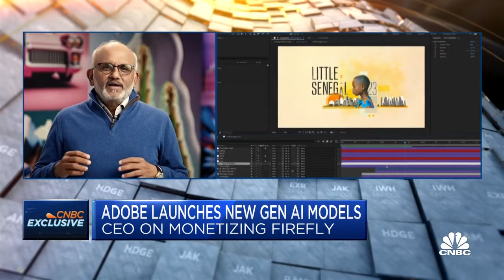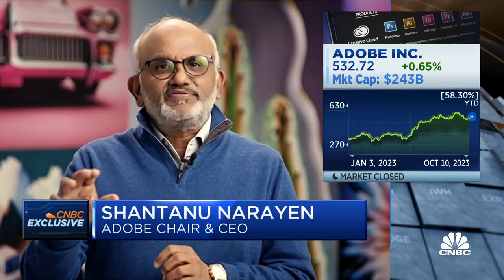Adobe CEO on new AI models, monetizing Firefly and new growth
Shantanu Narayen, Adobe CEO, joins 'Closing Bell: Overtime' to discuss the company, new AI models and new growth.